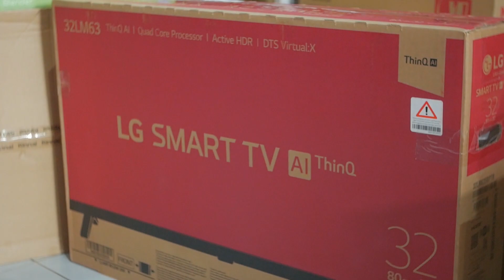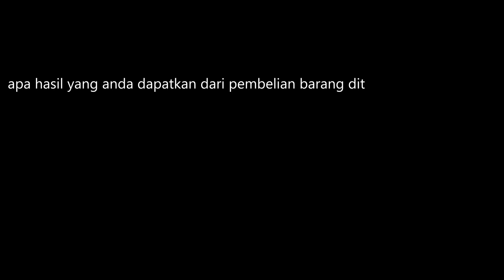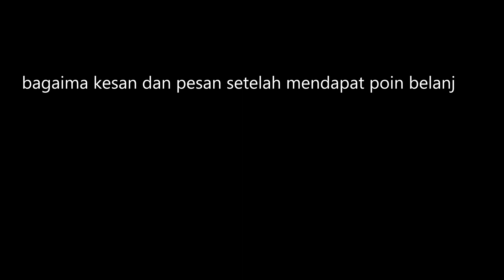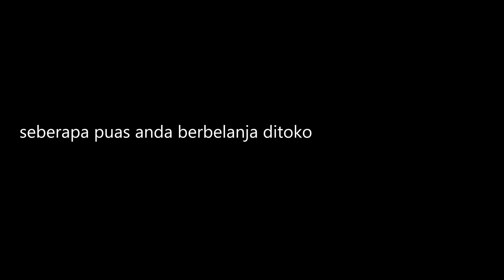Penukaran Poin Untuk Pelanggan Grosir di Toko Rejeki Agung Toys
hallo guys kali ini toko kami ada acara penukaran poin untuk pelanggan grosir di toko mainan rejeki agung toys lamongan pastinya suka banget lohh pelanggannya